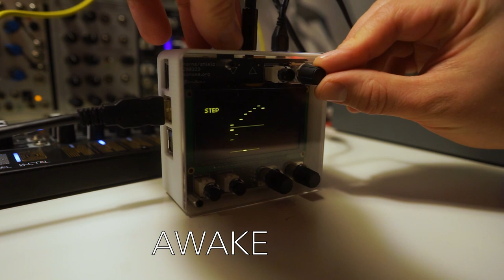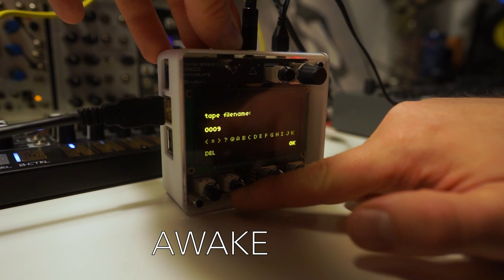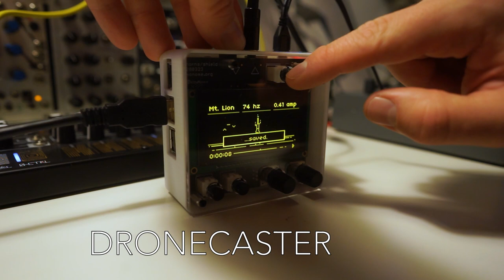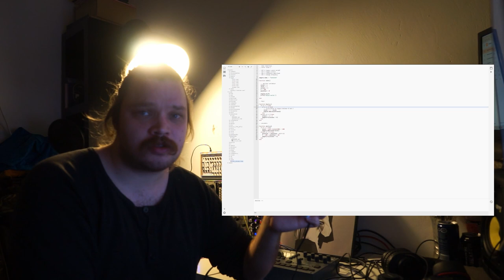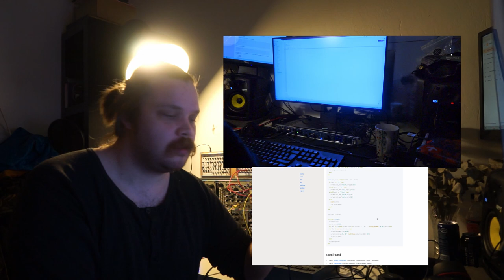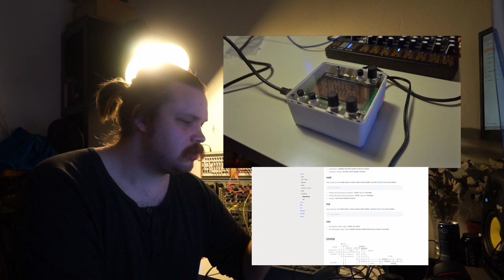Introduction to Monome Norns Shield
I got my Monome Norns Shield couple of days back, and have been getting started with this deep and flexible piece of musical computing. Let's scratch the surface a bit.

0:00 Into and overview
5:00 Awake
7:04 Dronecaster
8:11 Euclidigons
9:00 Pools (Shimmer reverb)
10:00 Sequencing external gear
11:20 Managing and programming Norns